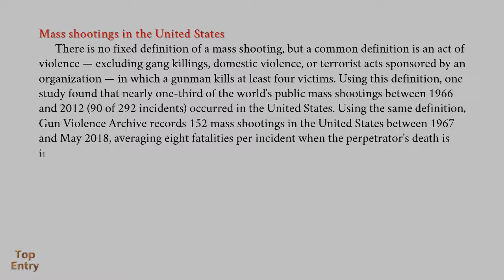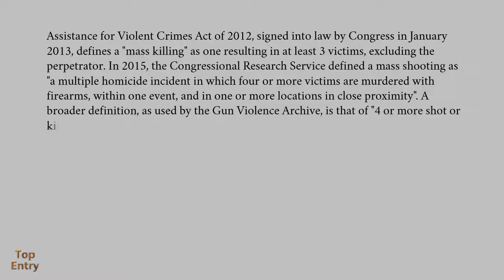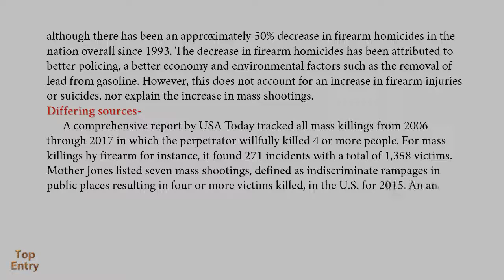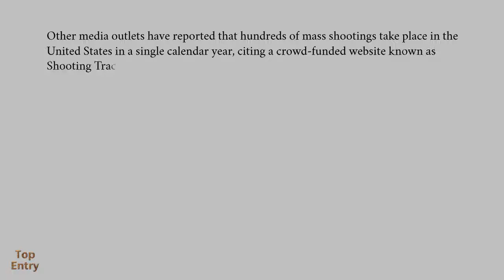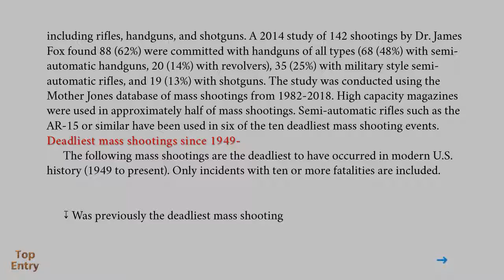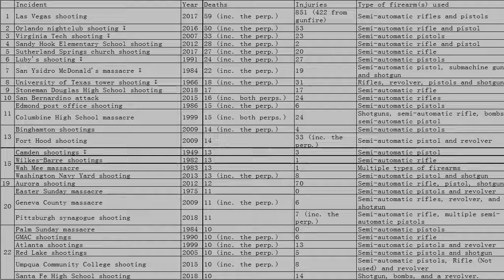Mass shootings in the United States /2018-10-29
Article From Wikipedia
Chart by Glider Maven